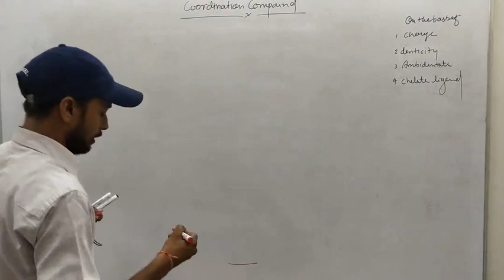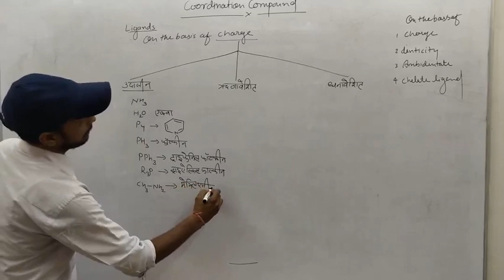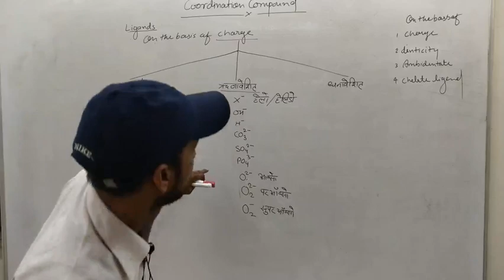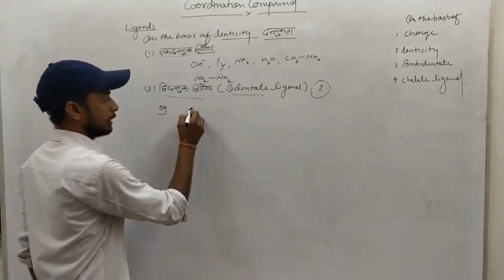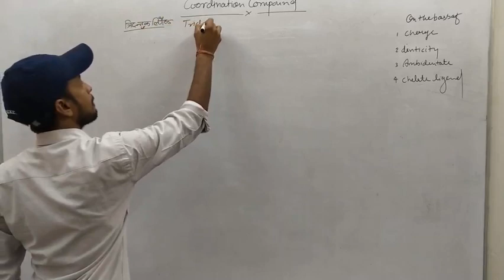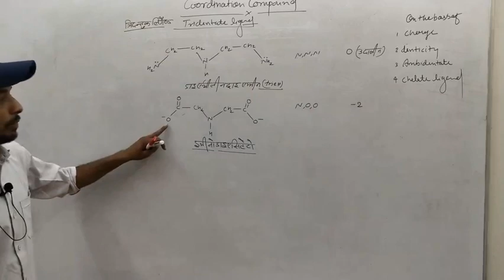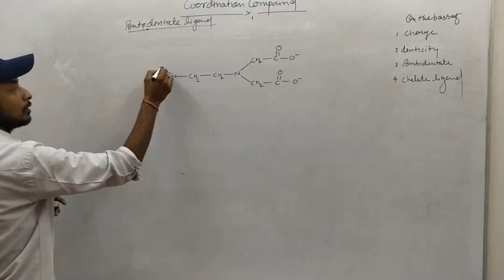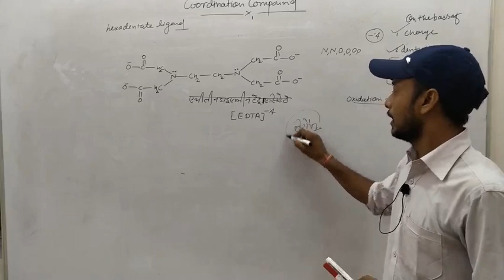Coordination compound L 4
Classification of ligands